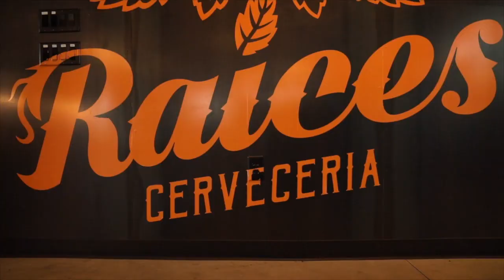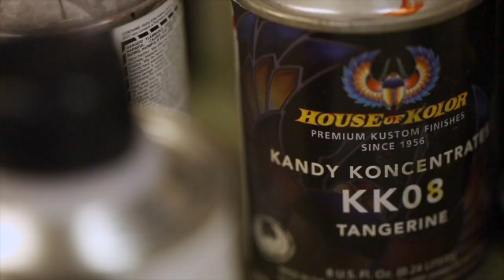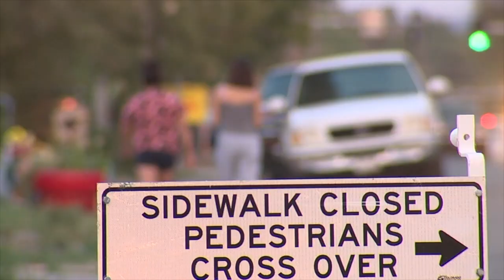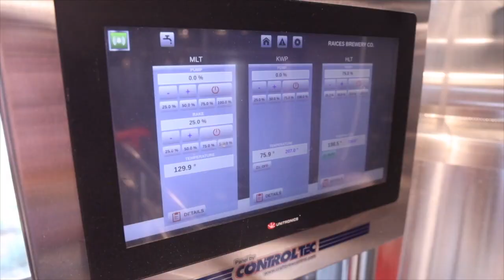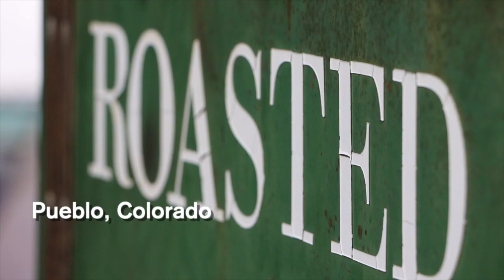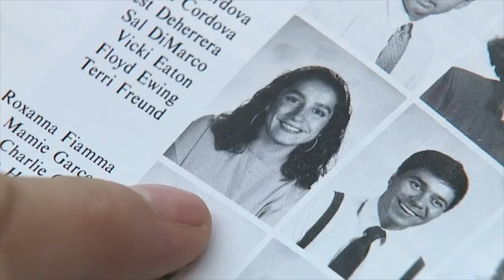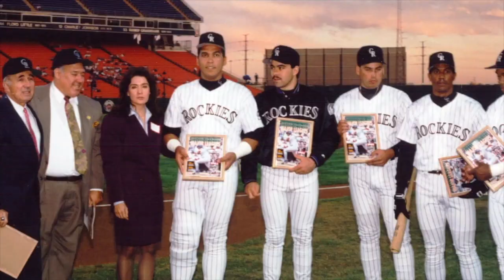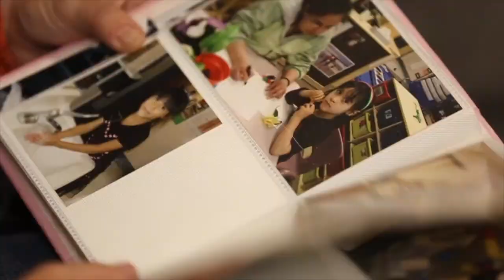Hispanic Heritage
Traditions, Resilience, and culture of latinos in Colorado. Latinos share some incredible stories of breaking barriers and what the hispanic culture is within the community.  From low riders to a hispanic own brewery and latin traditions.